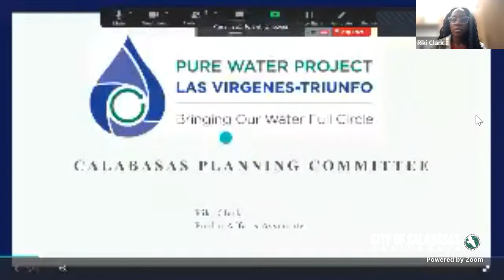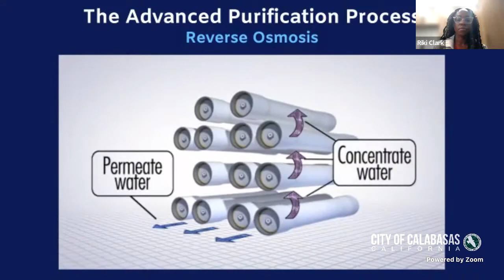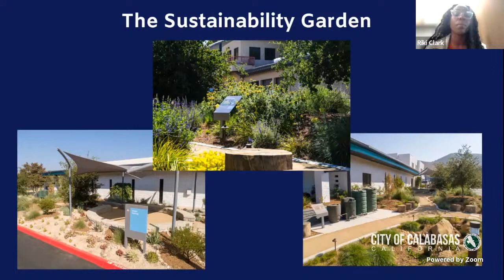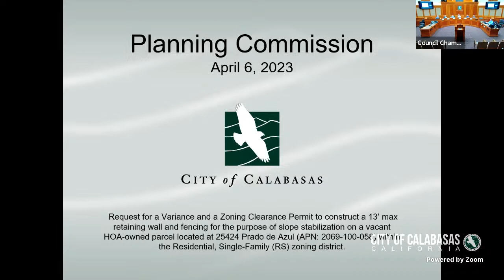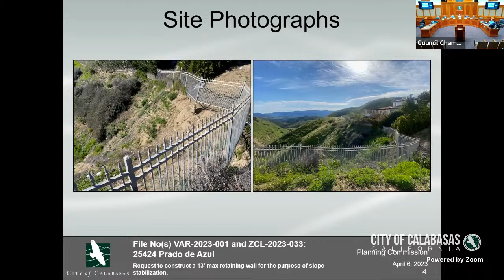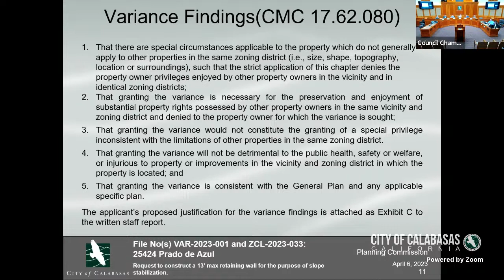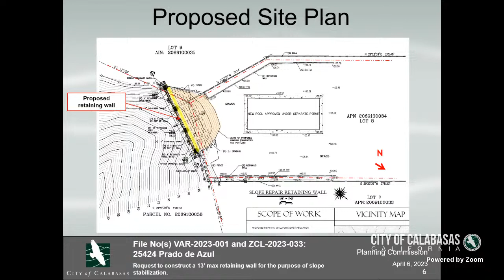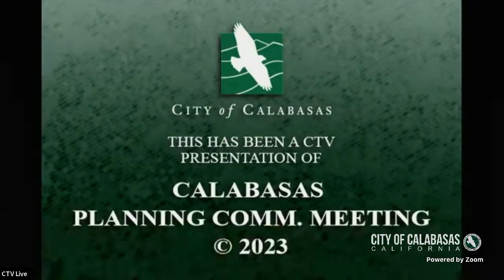Calabasas Planning Comm. Meeting - 04/06/2023